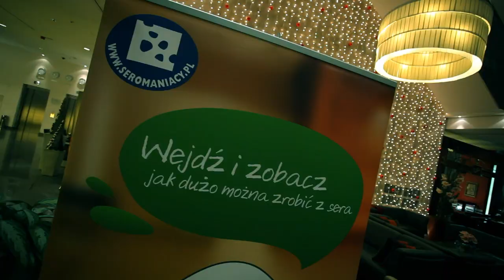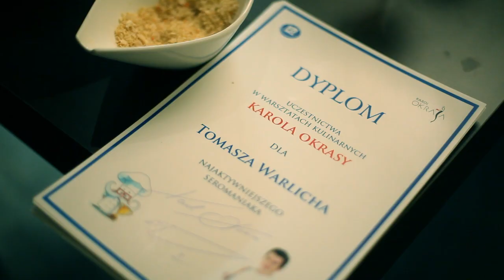Seromaniacy na warsztatach Karola Okrasy. Making of